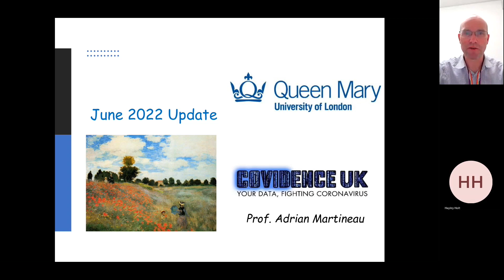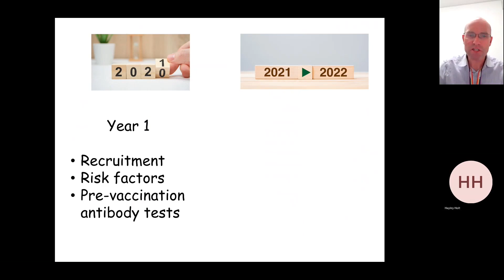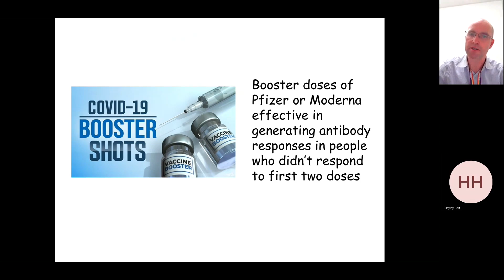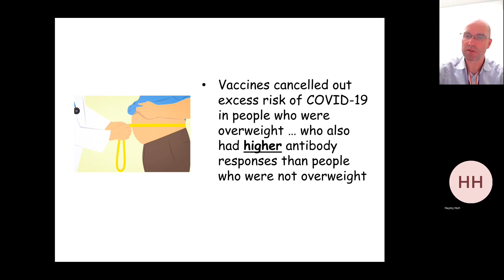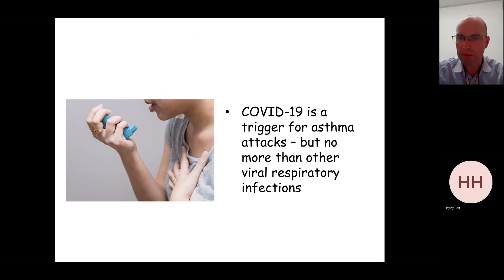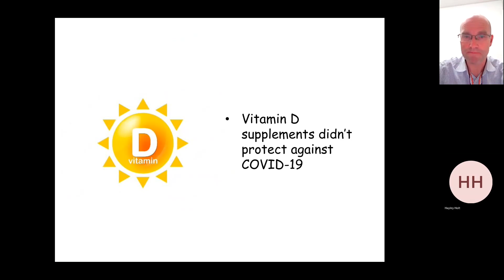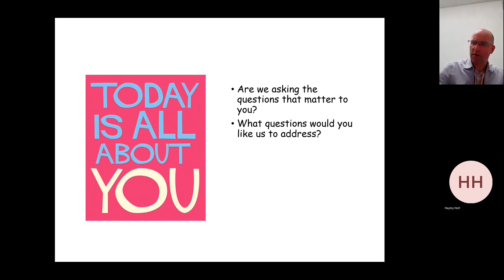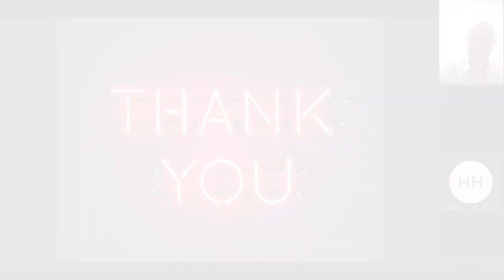COVIDENCE UK June 2022 webinar: Our top 10 most important discoveries from the last 12 months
Professor Adrian Martineau summarises key findings from the last year – and invites COVIDENCE UK participants to write in with suggestions for the questions they would like to see answered in the year ahead.